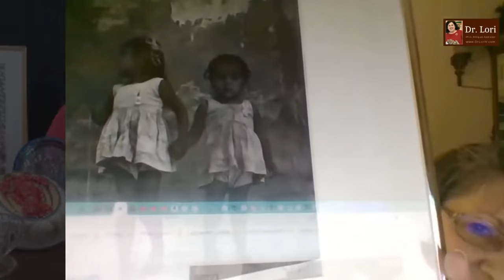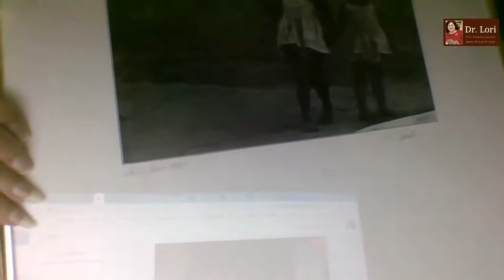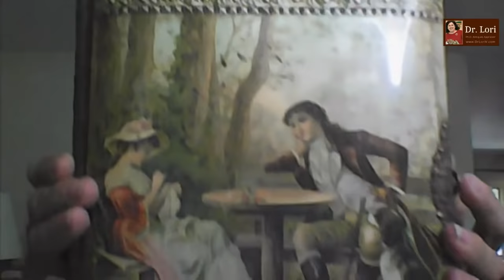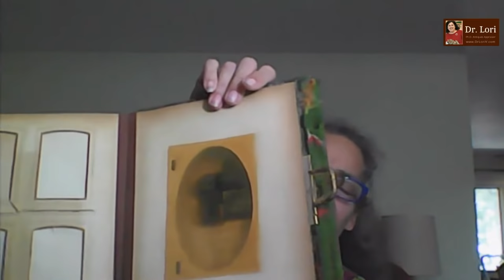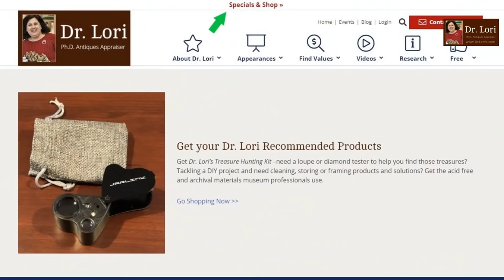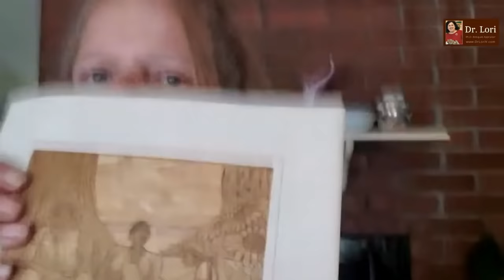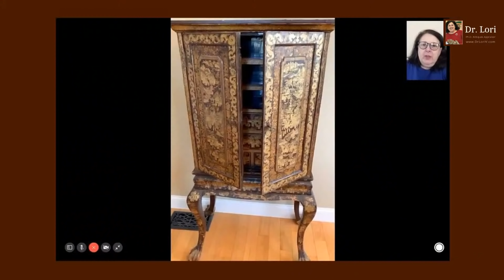Overlooked Thrift Shop Finds Appraised LIVE by Expert | Ask Dr. Lori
See the $400 Chinese vase overlooked at thrift shop as expert Dr. Lori appraised this and your other thrifting finds LIVE. Watch the valuable find a brother gave his sister as a gift, paintings found at Goodwill and much more. Dr. Lori reveals secrets about identifying Canton ware porcelain, lists the most valuable antiques to buy, and explains the age and where unmarked pieces are made. Dr. Lori shows you how to find the bargains so you can resell on eBay and online for profit.

Originally streamed live on June 11, 2021